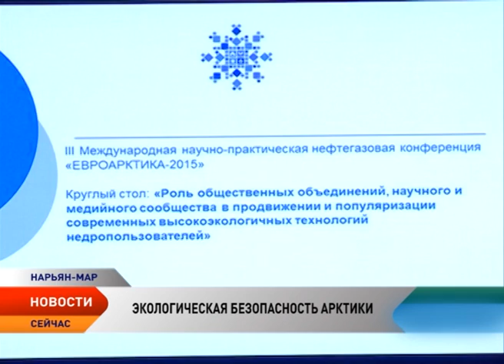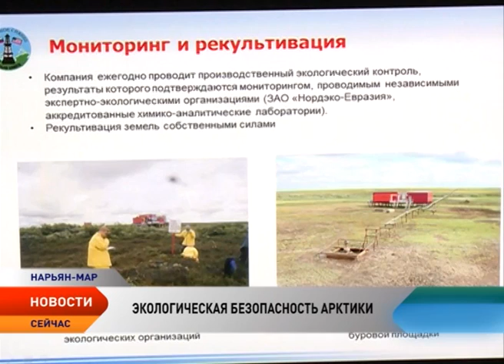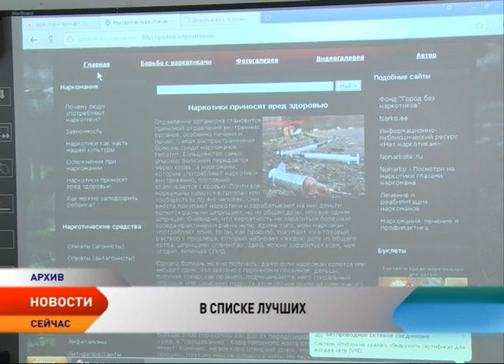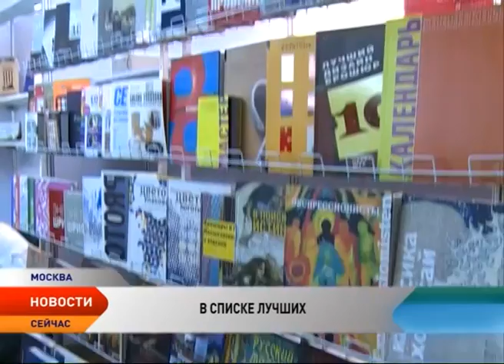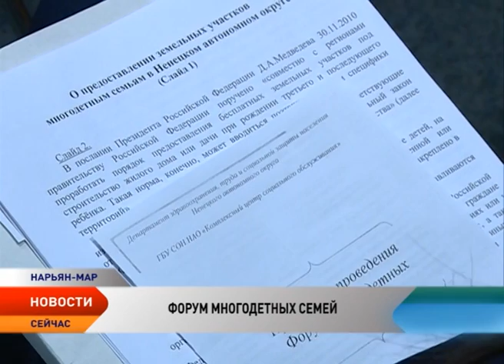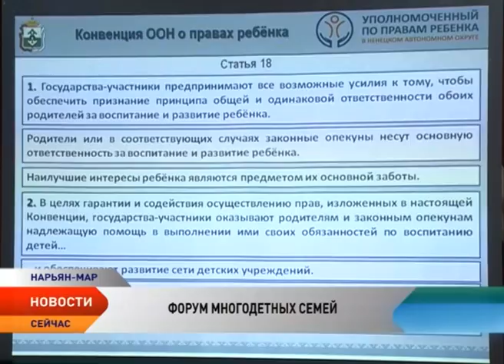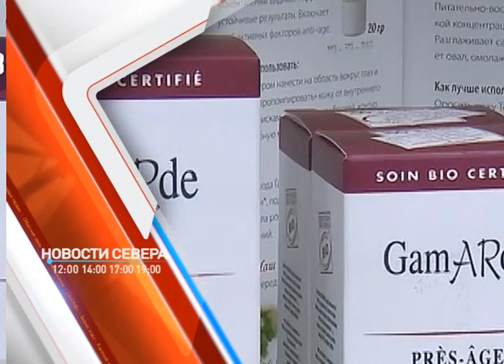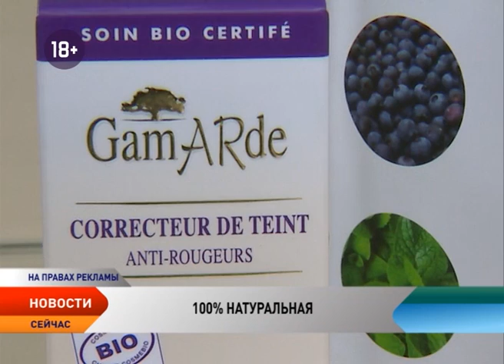Новости Ненецкого округа от 01.12.2015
Новости Ненецкого округа:

Более 5 млрд. рублей потребуется на исполнение полномочий Департаменту строительства, ЖКХ, энергетики и транспорта в 2016 году.

Капремонт в действии. За 10 месяцев в Фонд поступило более 30 миллионов рублей.

Закончен  ремонт одного из самых сложных участков трассы Нарьян-Мар — Усинск.

Региональное отделение ОНФ готовится к масштабной конференции в Нарьян-Маре.

Высокое достижение. Школа села Оксино попала в список «ТОП-100» лучших школ страны.